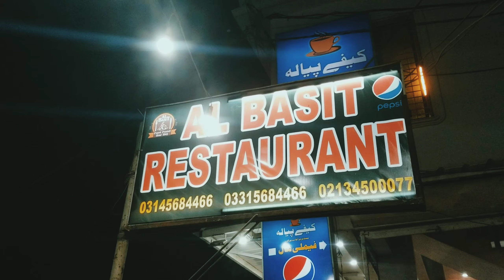Experiencing First Time Night Life In Karachi | Pubg Gameplay | FastFood BBQ Gameplay | stylo Asad